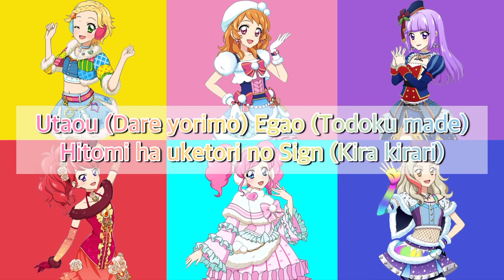Let’s Aikatsu〜Luminas & Vanilla Chile Pepper version〜